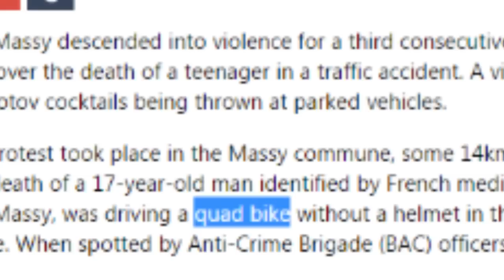STORY TIME: No-Go Zones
Correction! The "translator" was a journalist as well not a hired translator. I just referred to him as such because he was doing most of the translating :)